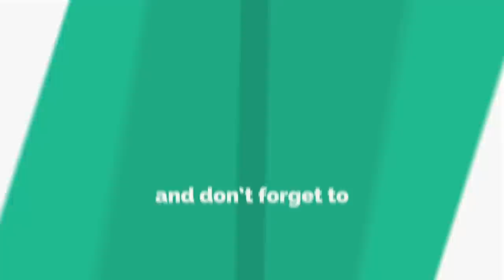2 hours Exercise Kayak Fishing Local Melbourne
Sticking within current restrictions of 2 hours exercise ( fishing allowed as long as not done at a facility like a pier or boar ramp ) and 5 kilometres travel distance we venture out for a short session at our local beach in Melbourne. Targeting some flathead, pinkies, salmon and bay trout using a variety of soft plastics and baits.

Its great to be on the water even if only for a 90 minute window after a month of no fishing. Lets hope these restrictions are over soon so we can get back to doing what we love most.

You can follow our fishing adventures by kayak, boat, land & jet ski with lures & bait to catch saltwater, freshwater, and estuary fish species. The channel is fun, relatable, and features world class fishing action and tips.

For more FishingMad content visit